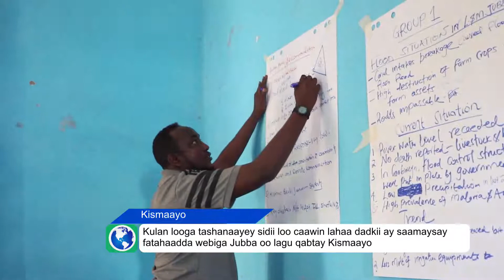Kulan looga hadlayay caawinta dadka ay saameysay fatahaadaha Webiga Jubba oo Kismaayo lagu qabtay.